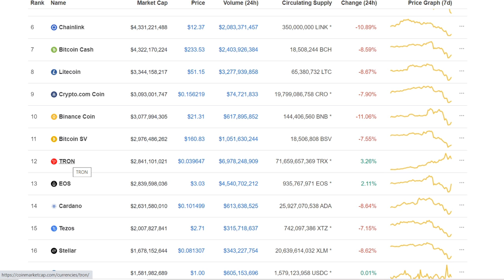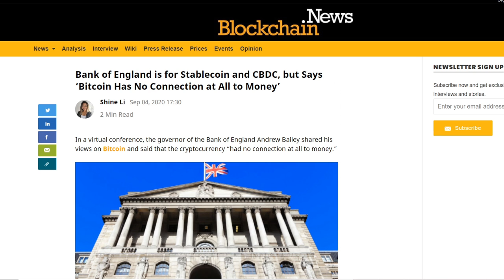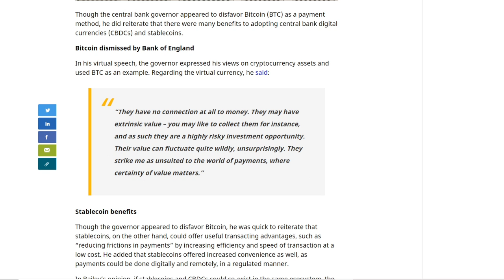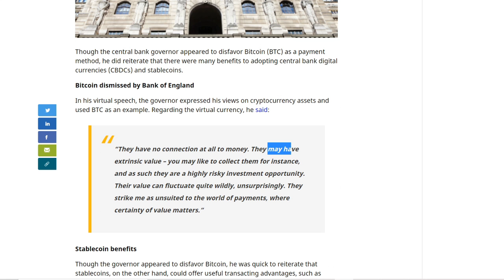Whats going on with bitcoin? Nothing. Still Bullish and bullish TA!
sorry about the microphone problem. will be getting a new one next week.

Join my telegram group for free trading signals, altcoin trades, portfolio holding and latest predictions and news